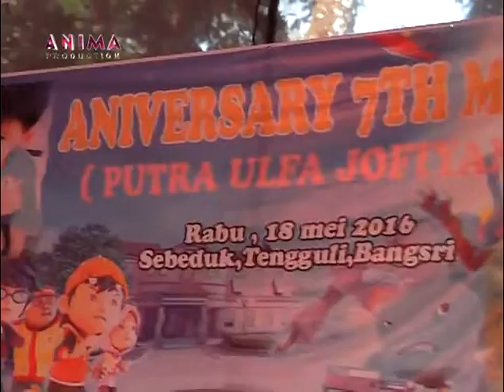LUKAKU - MINDY CHUPS CHUPS ARDESTA MUSIC TENGGULI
ARDESTA MUSIC DALAM ACAR ULTAH MARVIN PUTRA ULFA JOFIANDA LIVE IN SEBEDUG TENGGULI BANGSRI JEPARA 2016
PLAYER : HERU KETEK
MELODY :
MC : SARTOLO

ARTIS
- EDOT ARISNA
MAYA SABRINA
MINDY CHUPS CHUPS
NOVI ANDARISTA

BGS AUDIA ANIMA PRODUCTION

CAMELIA ROMANSA SHAKURA PUSPA NADA TERBARU